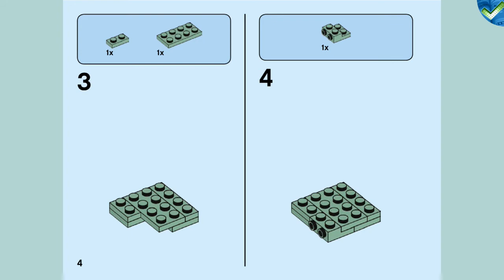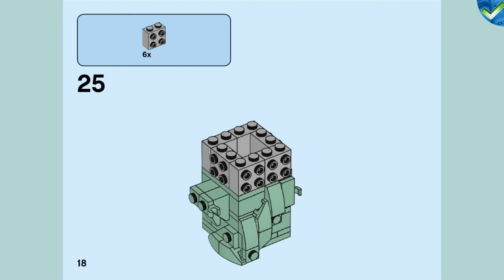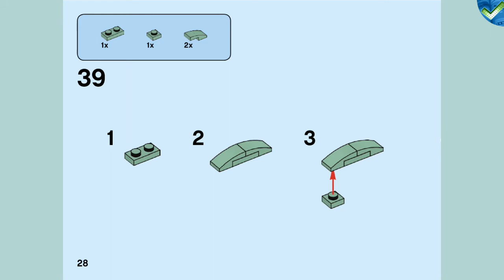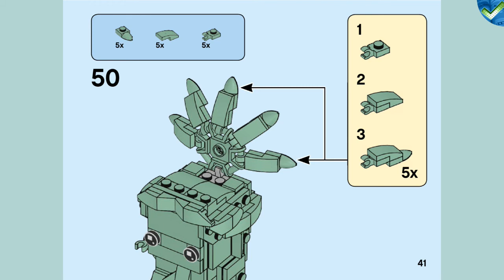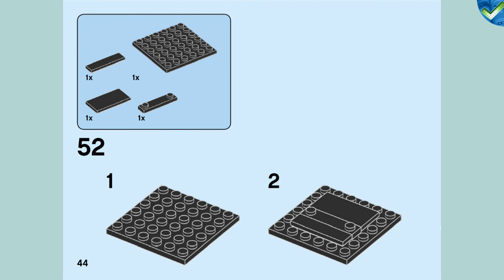40367 Lady Liberty LEGO® Brickheadz Manual at the Brickmanuals Instruction Archive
LEGO®-Setdescription:
Celebrate freedom with the LEGO® Brickheadz™ 40367 Lady Liberty. This LEGO brick interpretation of the Statue of Liberty comes in a sand-green color with a gold-colored torch element and makes a great gift for LEGO fans to build and proudly display.

Features a buildable LEGO® Brickheadz™ version of the Statue of Liberty in sand-green color with a gold-colored torch element.
Lady Liberty stands over 4” (11cm) tall.